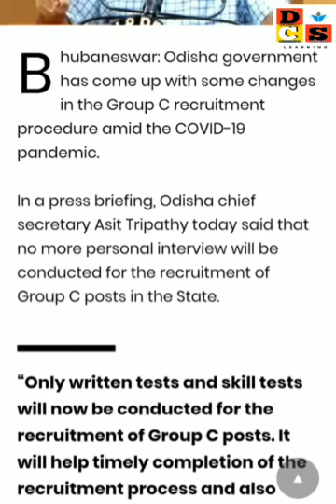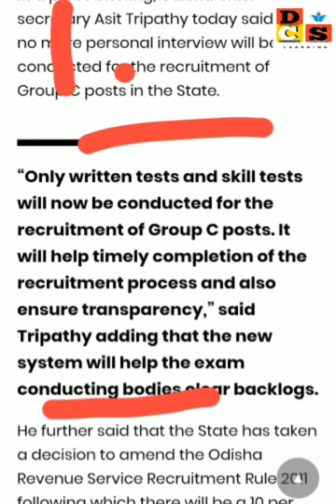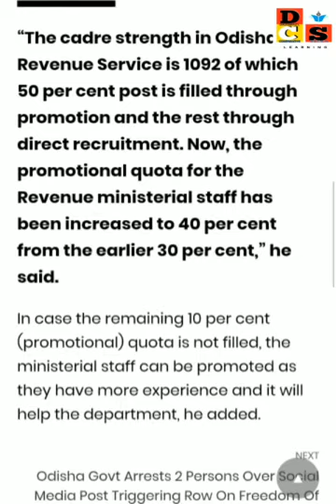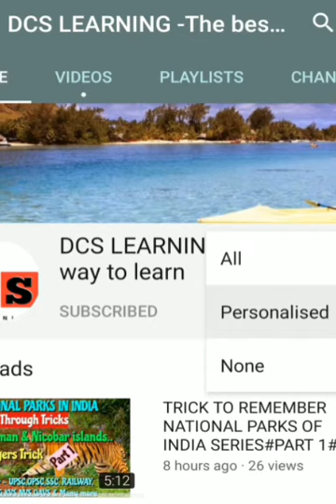BIG NEWS#NO_INTERVIEW_for_Group_C_posts_in_odisha